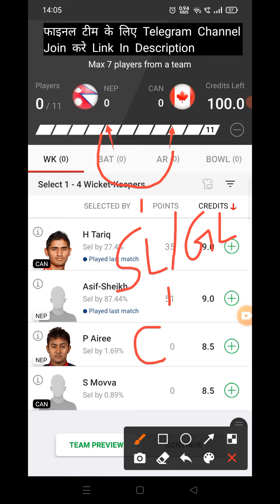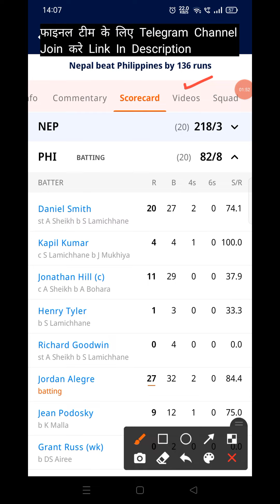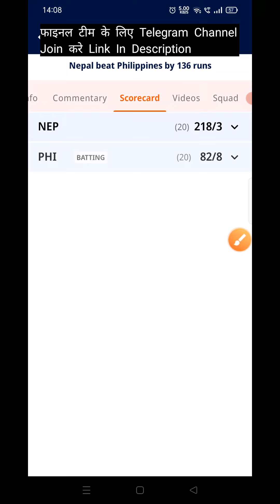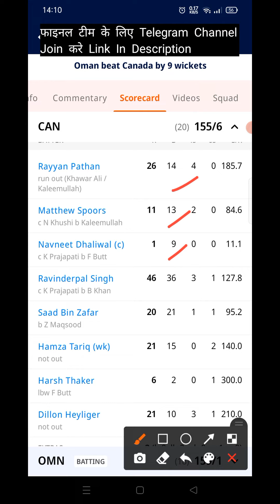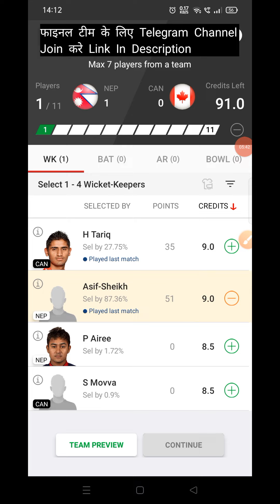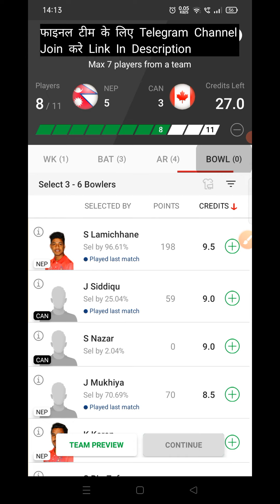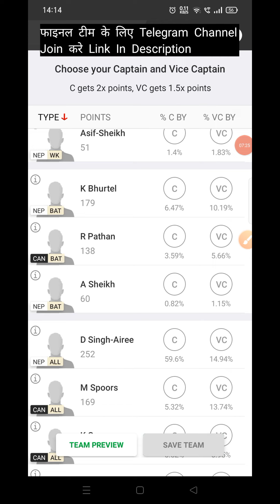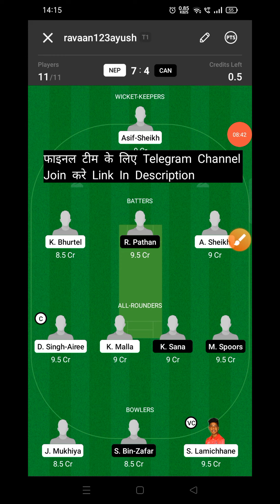NEP vs CAN Dream11 Prediction | NEP vs CAN Dream11 Team Prediction